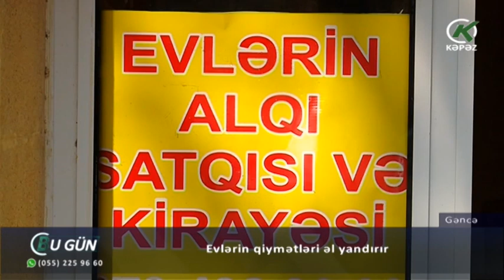Evlərin qiymətləri əl yandırır